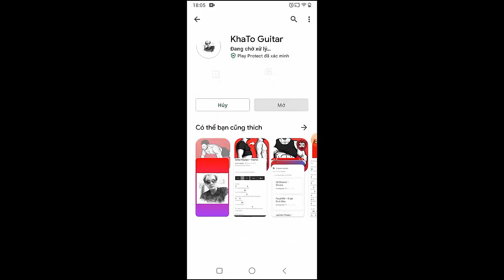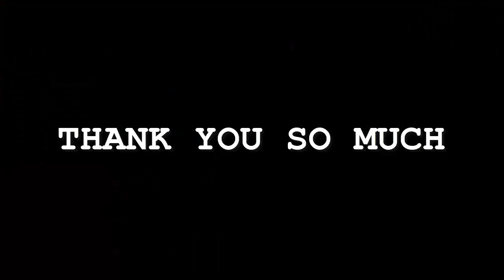The 1975 - About You | Guitar Tutorial